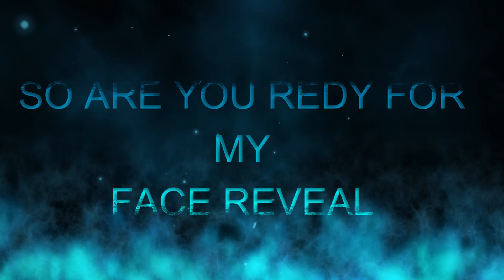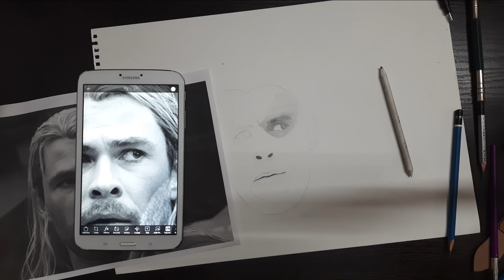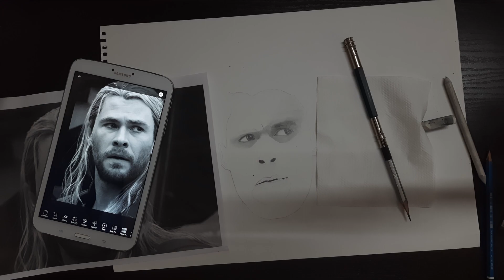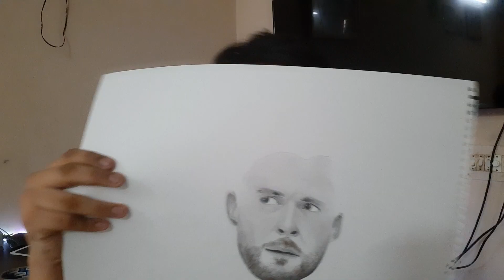MAKING PORTRAIT OF THOR PART 1 AND FINALLY REVEALING MY FACE